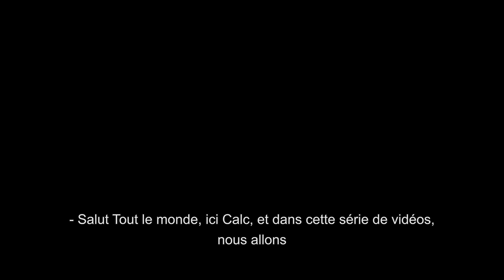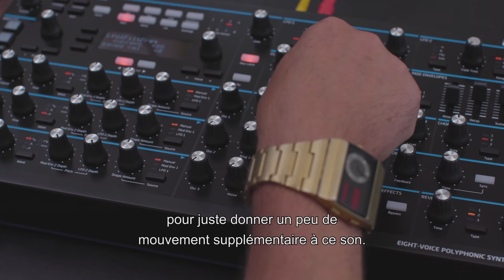NOVATION - tutos hack series - auto-sequencing avec le PEAK (vidéo de La Boite Noire)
Découvrez en vidéo un tuto qui permet de rentrer dans les fonctions approfondies du NOVATION PEAK, avec ici la création d'un patch auto générateur.

Les synthés NOVATION sont reconnus pour leur polyvalence et leurs qualités.

FICHE TECHNIQUE
Spécifications

- 42 boutons de contrôle
- 8 faders de 35 mm
- 1 Volume
- 2 encodeurs
- 46 boutons de fonction
- 2 boutons animés + hold
- Écran Oled
- Sécurité Kensington
- Bouton d’alimentation
- Connecteur d’alimentation
- Port USB
- MIDI In/Out/Thru
- 2 jacks 3.5 mm pour le contrôle externe
- Jack 3.5 mm pour CV in
- Jacks 6,35 mm x2 pour les sorties LR
- Jack 6,35 mm pour la sortie casque
- Chassis métal avec flancs en bois

Moteur de synthèse
- 8 voix de polyphonie
- Mono-Timbral

Par voix
- 3 oscillateurs
- 1 générateur de bruit
- 1 Modulateur en anneau
- 2 LFOs
- 1 enveloppe d’amplification et 2 enveloppes de modulation
- 1 Filtre

Formes d’ondes :
- Sine, tri, sawtooth, square/pulse + 17 tables d’ondes de 5 formes d’ondes par rangée

Filtre
- 1x filter OTA (ampli-op à transconductance) par voix
- Pente de 12 et 24 dB par octave
- Low-pass/band-pass/high-pass
- Overdrive pré filtre
- Distortion post filtre

Modulation
- 16 slots de modulation par patche
- Chaque slot dispose de 2 sources vers 1 destination

Sources de modulation (17)
- Direct (depth)
- Modulation wheel
- Aftertouch (polyphonique et par canal)
- Expression pedal 1
- Expression pedal 2
- Keyboard velocity
- LFO1 positive
- LFO1 bi-polar
- LFO2 positive
- LFO2 bi-polar
- Amp enveloppe
- Mod envelope 1
- Mod envelope 2
- Animate 1
- Animate 2
- CV mod, entrée avec bi-polarité

Destinations de modulation (37)
- Oscillator 1-3 frequency, v-sync level, shape amount et level
- Noise source level
- Ring modulator output level
- Overal synth output level
- Filter drive, distortion, cut-off frequency et resonance
- LFO 1 et 2 frequency
- Amp env/mod env 1/mod env 2 attack, decay et release

Effets
- Distortion analogique
- Chorus — 3 types
- Délai avec « delay sync »
- Réverbe — 3 types

Divers
- Arpégiateur avec « key latch » 33 patterns
- Patches : jusqu’à 512 en interne (livré avec 256 patches d’usine)
- Glide

Compatibilité
- Ableton Live Lite 9 inclus
- USB-MIDI Class compliant

Alimentation
- Consommation 12V DC 1A

Dimensions
- 233 mm x 464 mm x 70.5mm